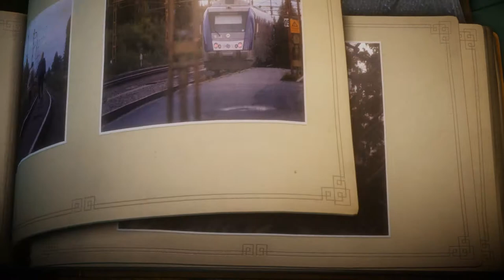Unravel #6 Giftmüll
Netzwerk/Partner: TGN/BroadbandTV_Gaming
Kanal: TGN

1x Corsair Force Series GS interne SSD-Festplatte 240GB (7 cm (2,5 Zoll), SATA III) rot